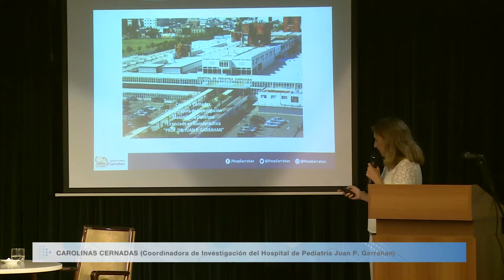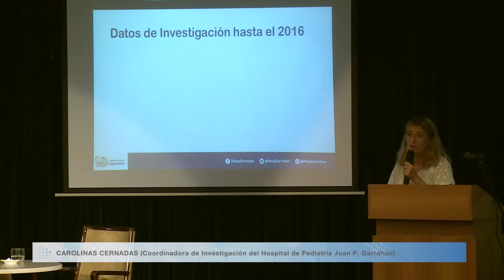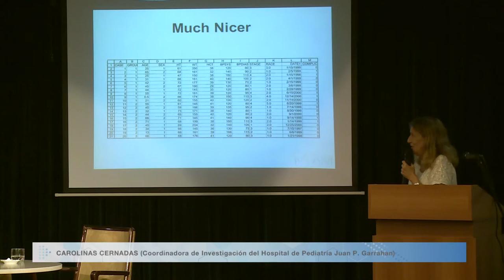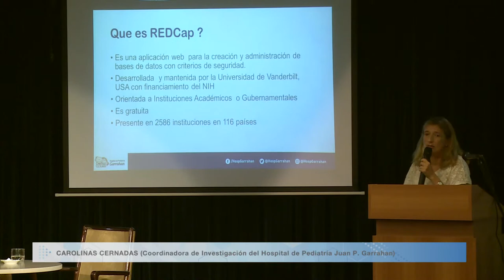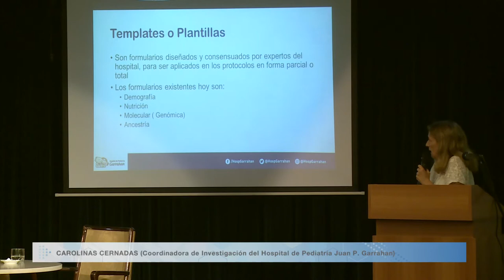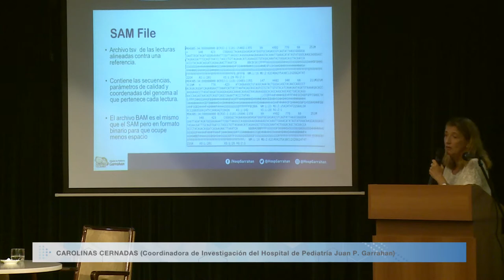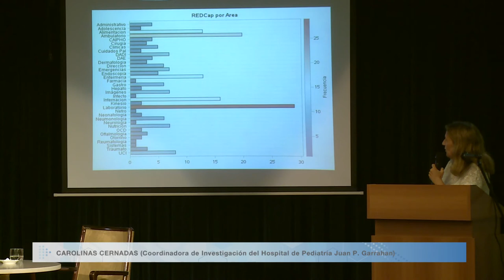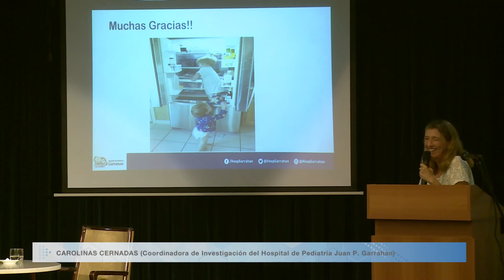27-04-18 Ciclo Big Data y Salud 2018: CAROLINA CERNADAS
Ciclo Big Data y Salud 2018:
1° Encuentro - Dilemas y desafíos de la Ciencia de Datos en Salud //